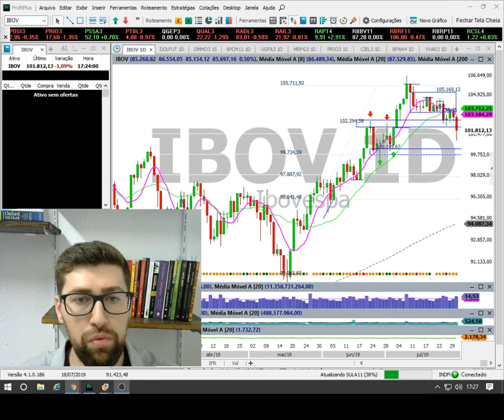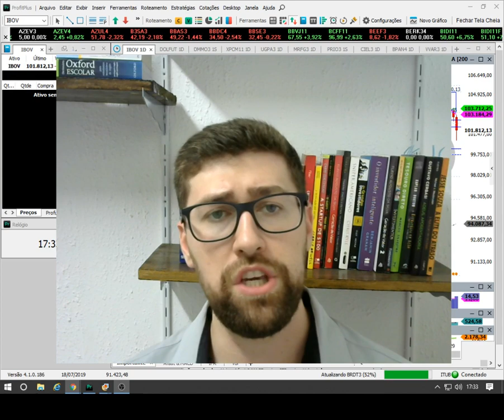SELIC EM 6% ao ano, ONDE INVESTIR?? | NO RADAR DO INVESTIDOR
COPOM corta taxa básica de juros em 0,5 pontos e temos a SELIC em 6% ao ano.

E imagino que você já deve se perguntar... ONDE INVESTIR COM UMA TAXA TÃÃÃO BAIXA ASSIM? Será que é baixa mesmo?

Me segue no Instagram? @lucascpena